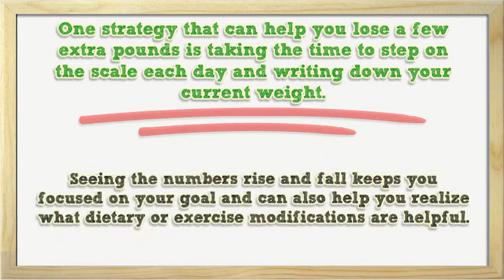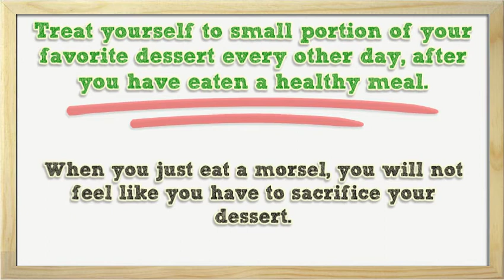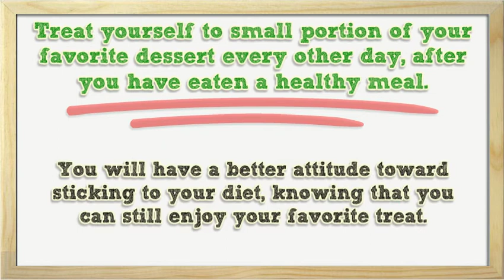Solid Suggestions That Make Weight Loss Easier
Weight loss is actually an easy thing to do, it's easy because all you have to do is learn a bunch o...